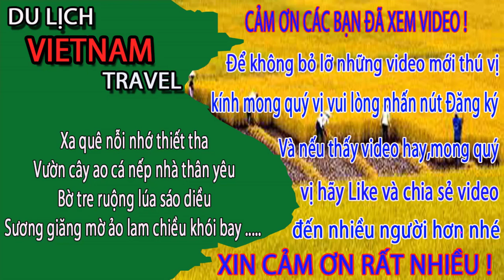SỰ THẬT Về Khu Vực Chợ Cái Dăm, Bãi Cháy, Hạ Long, Quảng Ninh - Cuộc sống hạ long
Video này Minh Toàn xin giới thiệu đến quý vị và các bạn về khu vực chợ cái dăm ở bãi cháy, Hạ long, Quảng ninh ngày nay. Mời các bạn cùng xem video xem sự thật về nơi này cũng như cuộc sống hạ long thế nào nhé.
1. Hà nội ngày nay
3. Giải trí hấp dẫn ở việt nam
4. Du lịch việt nam
5. Cuộc Sống Hạ Long
6. Tổng hợp du lịch việt nam vietnam travel